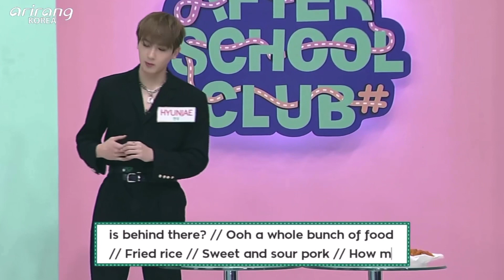[더보이즈/현재] 200929 asc 음식 소개하고 먹는 깨알 재현이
야..이거 마라탕 맛있어?